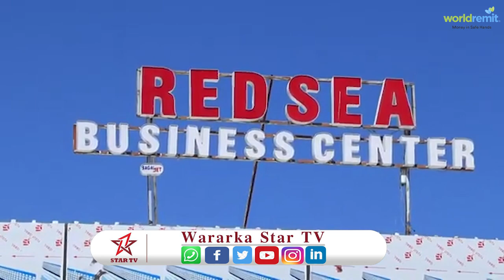Maayir Ku x Ceerigaabo Oo Xadhiga Ka Jaray Red Sea Business Center Oo Ah Meherad Cusub OO Ceerigaabo